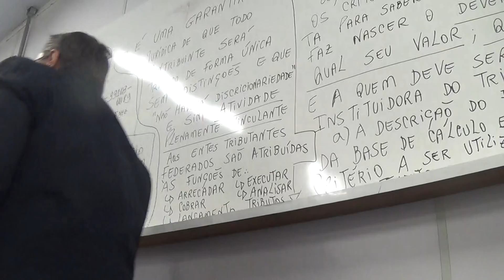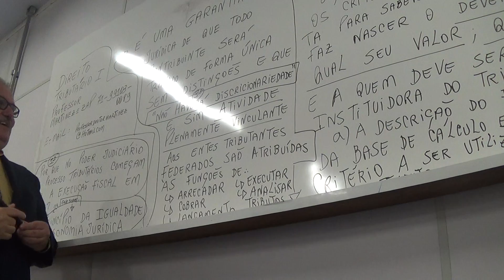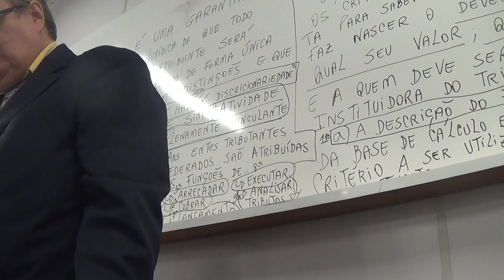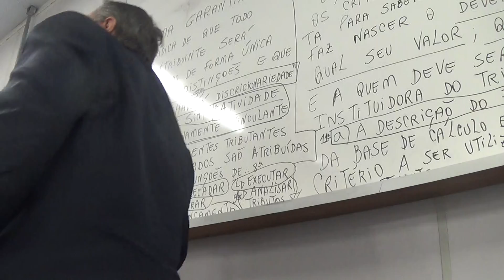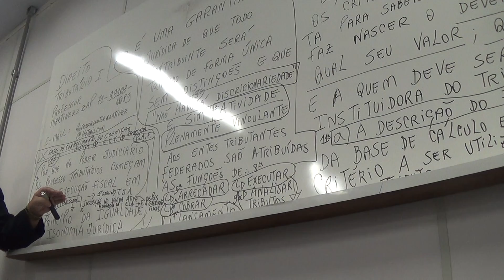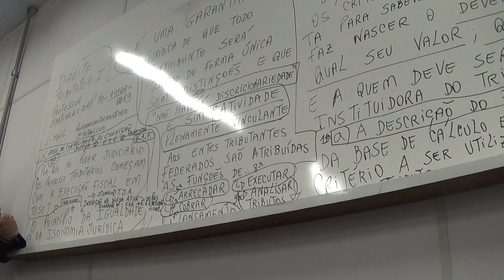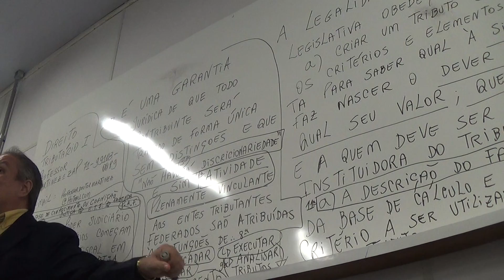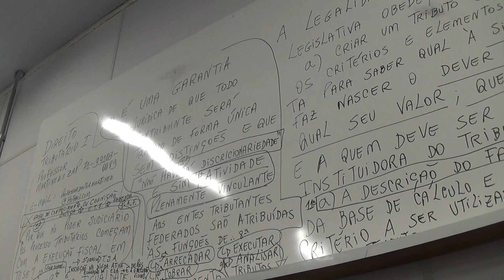Vídeos Professor Martinez Direito e Psicologia